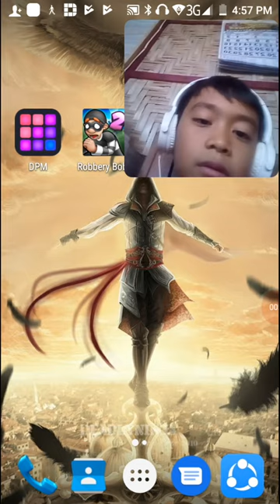First time making vlog A.K.A.(gamer)